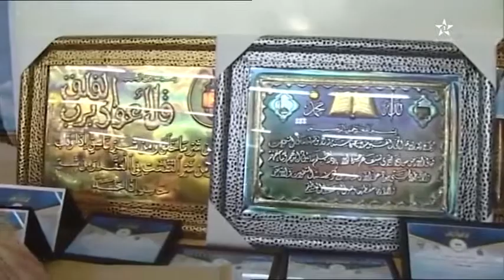نون بوست l اليوم الوطني للمهاجر بمدينة طانطان